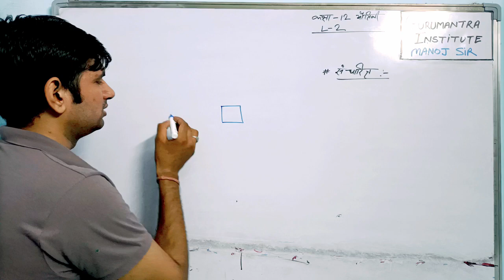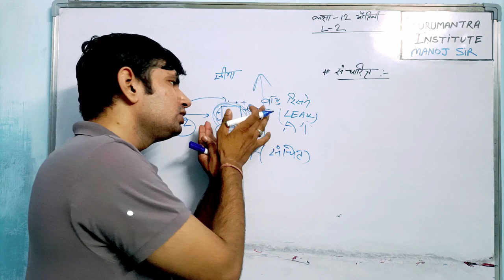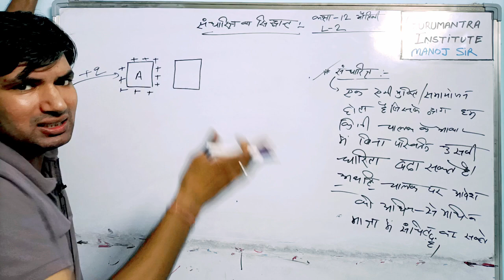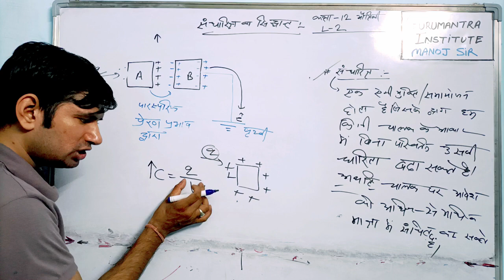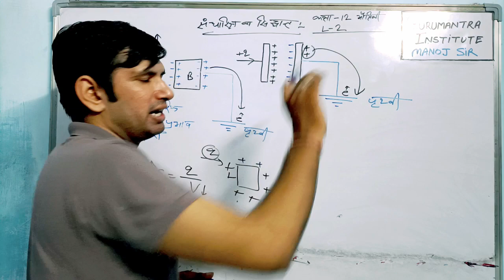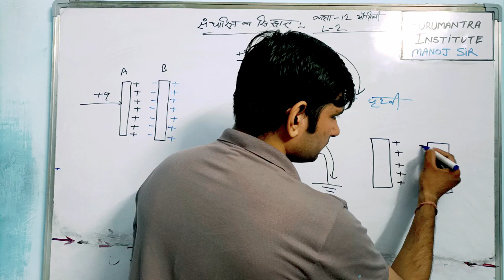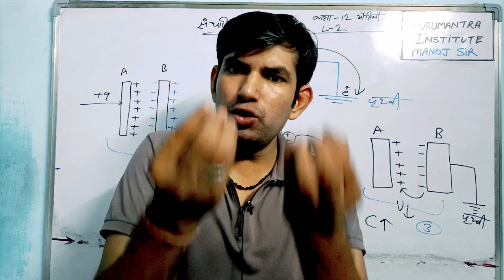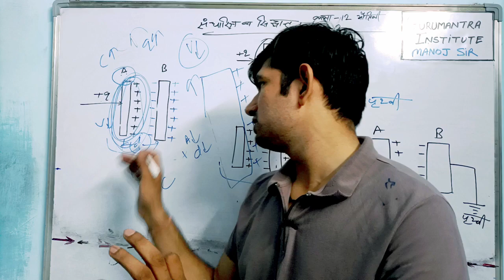12th Physics - क्या है संधारित्र का सिद्धांत? | sandharitra ka sidhhant kya hai? | manoj sir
12th Physics - क्या है संधारित्र का सिद्धांत?
sandharitra ka sidhhant kya hai?.
 manoj sir